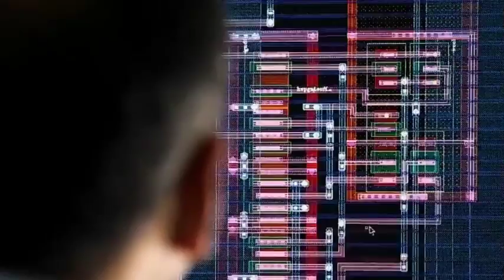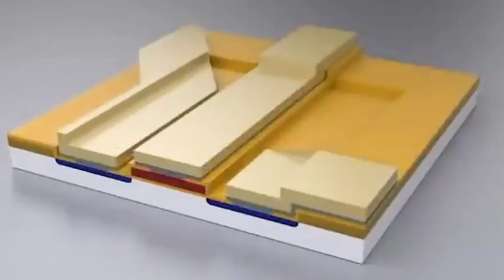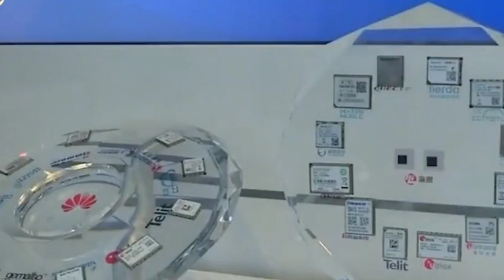SMIC strengthens 28nm chip production capacity, allowing China to reduce foreign chip imports.